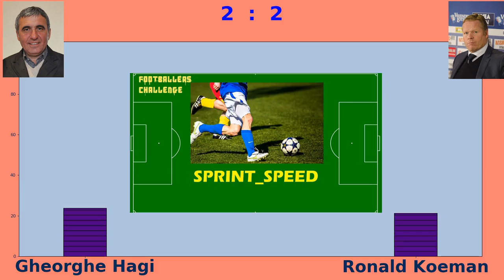Ultra Footballers: Gheorghe Hagi vs Ronald Koeman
Stadionul Farul is a multi-purpose stadium in Constanța, Romania. It is currently used mostly for football matches and is the current home ground of Farul Constanța. The stadium also functions as an athletics arena, with track and field athletics facilities. In 1970, Stadionul Farul was the first stadium in Romania to host a floodlit football match.The stadium has played host to the Romania national football team, in the World Cup 2006 Qualification, UEFA Euro 2008 qualifying and 2010 FIFA World Cup qualification.

Ronald Koeman (Dutch pronunciation: [ˈroːnɑlt ˈkumɑn] (listen); born 21 March 1963) is a Dutch retired footballer who has been manager of the Netherlands national team since 2018. He is the younger brother of his former international teammate Erwin Koeman and the son of former Dutch international Martin Koeman. Koeman was capable of playing both as a defender and as a midfielder; he frequently played as a sweeper, although he was equally known for his goalscoring, long–range shooting, and accuracy from free kicks and penalties.
Born in Zaandam, Koeman began his career at FC Groningen before transferring to the Netherlands' most successful club Ajax, where he won the national Eredivise title in 1984–85.

0

Pictures: Wikipedia
Content used is transformative in nature, uses no more of the original work than necessary for the video's purpose and is strictly for

Bio: Wikipedia